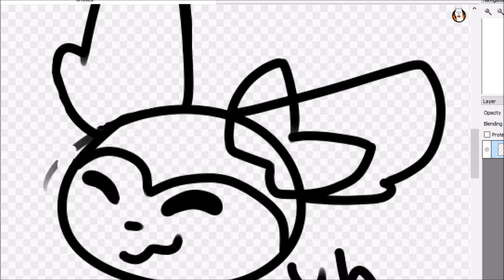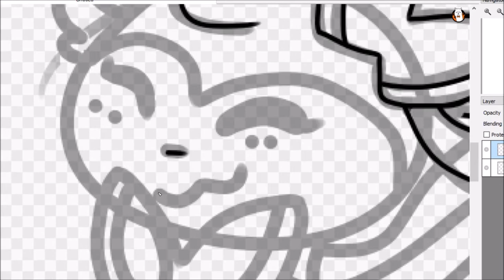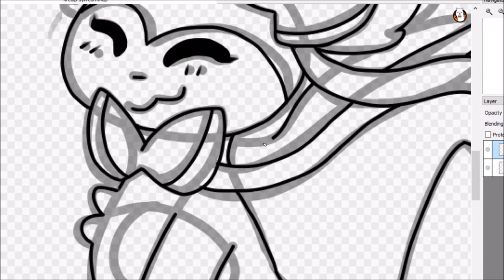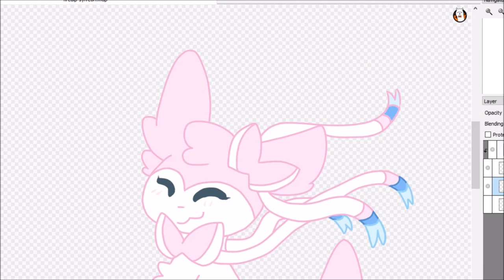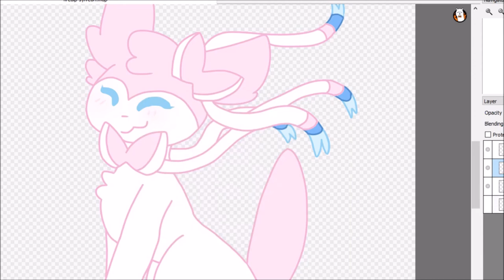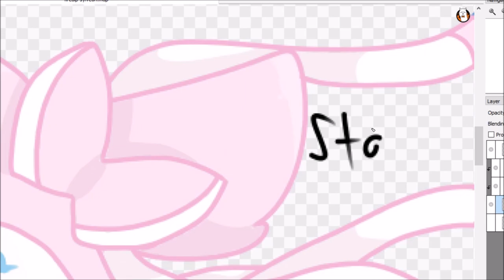Sylveon speedpaint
I tried to draw on FireAlpaca
Next thing I make will not be Pokémon ok
Pokémon belongs to Game Freak